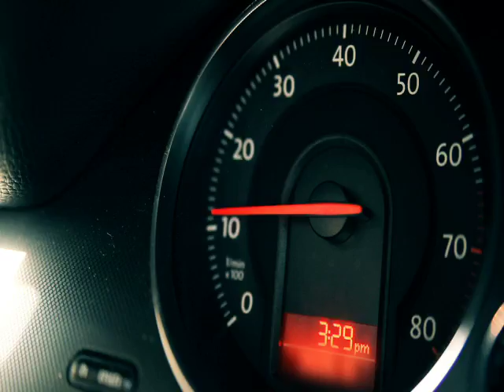Unfranchised Auto Care Inc.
This general ad will highlight your superior auto services to attract new customers.
"We know you don't like to sit still.  You're an "on the go" kind of person.
That's why we provide expert service for all makes and models -- no matter what problems you're having.
Whether you need general maintenance or a complete engine overhaul our certified technicians use the latest state of the art equipment to get you back on the road in no time.   Bring your car in today and stay "on the go!